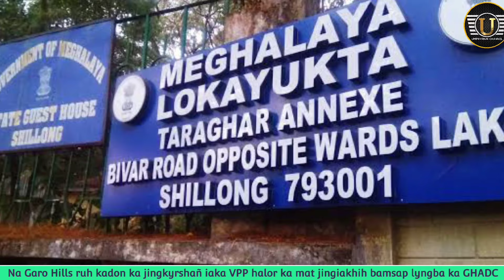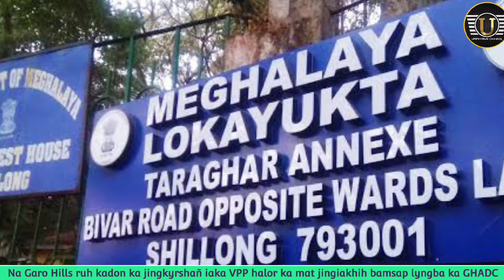Ka jingong u MR ba ka jingthung kam ia kiba shongthait ka pynlut phut hynrei ki Chairman ym lut phut